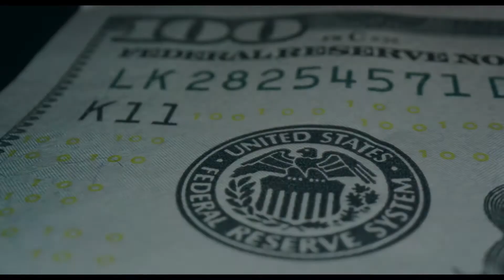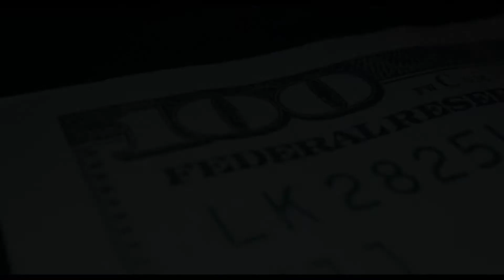Active Income vs Passive Income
In this short five minute overview let us explain the difference between active income and passive income. Why would you want to switch to passive income? Watch the video to find out!